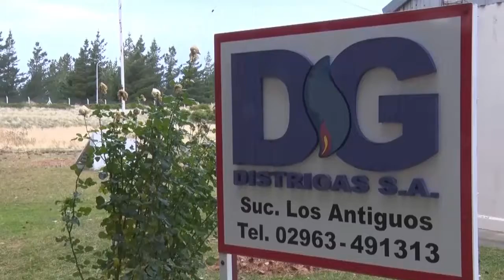En Los Antiguos estamos ampliando la planta de gas.